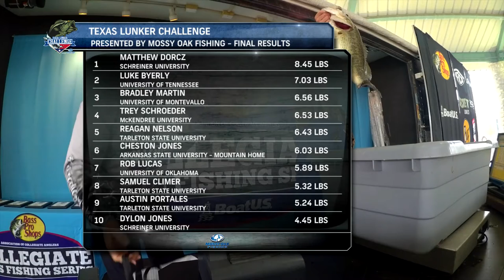Highlights: 2020 Texas Lunker Challenge presented by Mossy Oak Fishing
Watch highlights from the 2020 Texas Lunker Challenge presented by Mossy Oak Fishing on Sam Rayburn Reservoir in Texas.